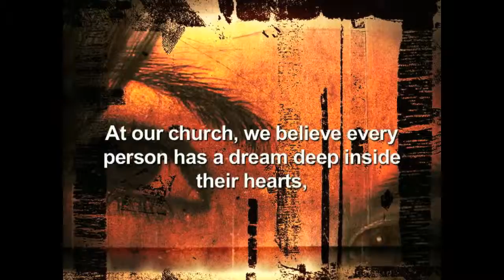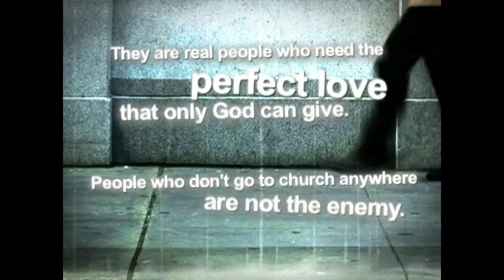Safe Haven Church - Vision for Tuscaloosa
Why another church in Tuscaloosa?  What Safe Haven Church is all about. Vision. At Safe Haven Church Tuscaloosa, everyone is welcome. EVERYONE. Come see at Safe Haven Church Tuscaloosa. We meet in the Cobb Movie Theater at 10 am Sunday.